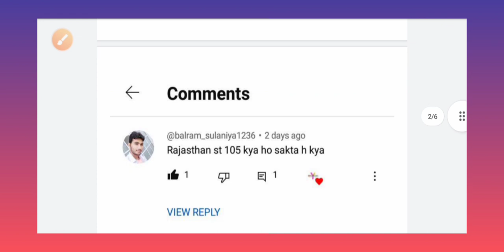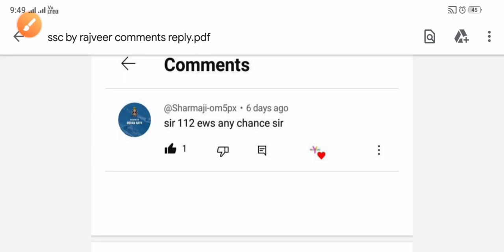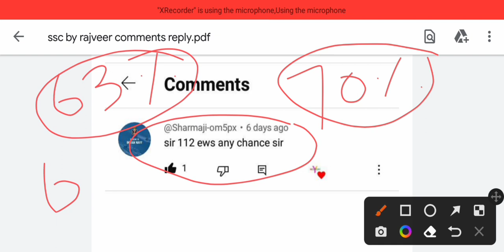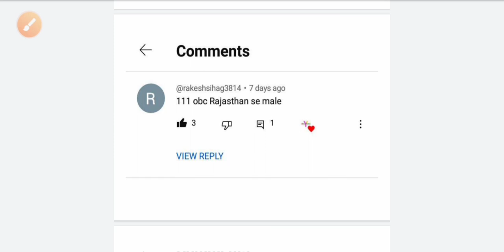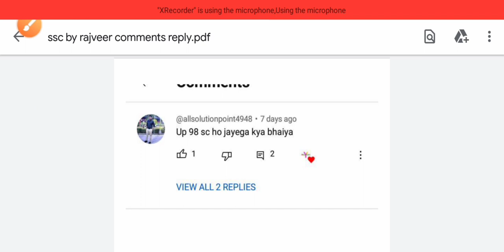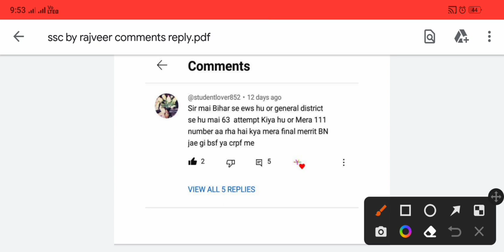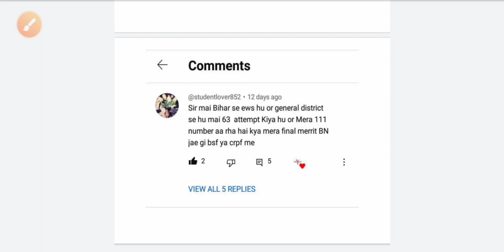SSC GD CUT OFF 2023 | SSC GD CUT OFF STATE WISE | SSC GD FINAL CUT OFF KYA RAHEGI ?ANKIT BHATI SIR 🎉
SSC GD 2023 PET and Final Cut Off | SSC GD Cut Off 2023 | SSC GD Final Cut Off 2021 vs 2023
 cut off, ssc gd expected cut off 2023, Ssc gd cut off 2023

ssc gd cut off 2023 state wise, ssc gd cut off, ssc gd expected cut off 2023, Ssc gd cut off 2023kkkk

alall India ssc gd cut ofSSC GD 2023 PET and Final Cut Off| AAPKE COMMENTS KA REPLY 🎉👍 BY RAJVEER
ssc gdn
gd
ssc gd cut off 2023 rojgar with ankit
ssc gd result 2022
gd 2023
ssc gd answer key 2023 kab aayegi
ssc gd answer key 2023 kaise download kare
nexus gd
gd
ssc gd
ssc gd 2022
gd 47
prince narula
jithe kude paunch gaye aa jatt
ssc gd 5km diet plan
ssc gd cut 2022
gd cut off 2022
ssc gd 2022 cutoff
ssc gd answer key 2022
cutoff for ssc gd 2022
ssc gd pre cutoff 2022
ssc gd 2022 final cutoff
gd shorts
scc gd workout 5km
5 km speed workout
sscgd 5km workout
5 km running
ssc gd running first day
5 km workout
ssc gd running tips
ssc gd physical running
5 km running tips
ssc gd bharti running
ssc gd workout
5km workout for biggners
physical test ssc gd
ssc gd 5 km workout
5km workout in hindi
ssc gd 5km running
5 km running in 18 minutes
ssc gd salary
ssc gd safe score kya rahega
ssc gd normalised marks
chhatisgarh ssc gd cut off
ssc gd rojgar with ankit
ssc gd result declared
ssc gd physical notice
sscgd final cut off score
sscgd final answer key
sscgd 2022 score card